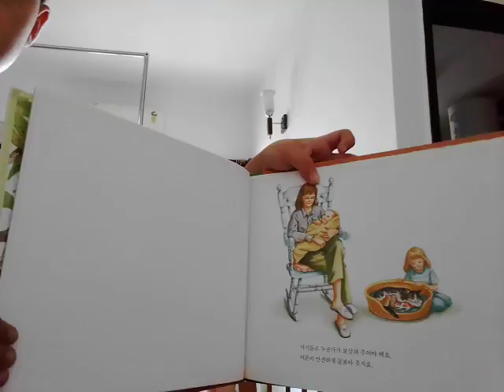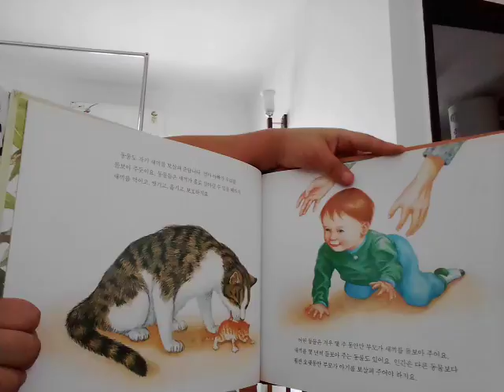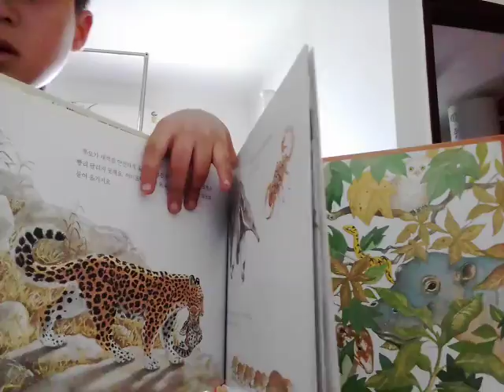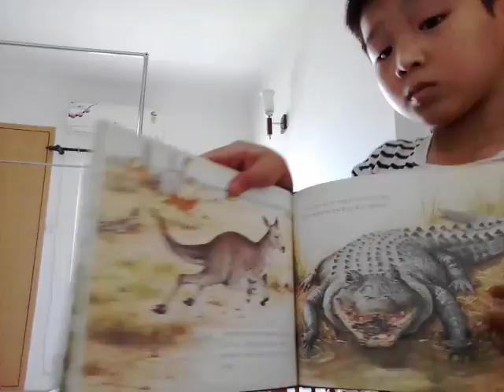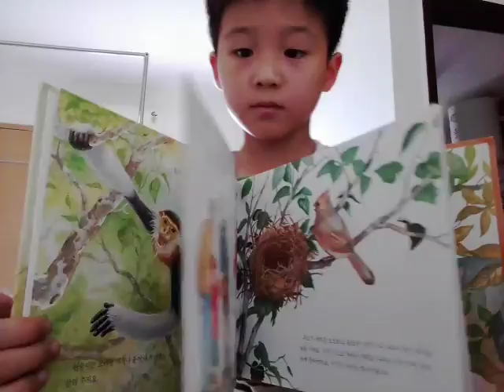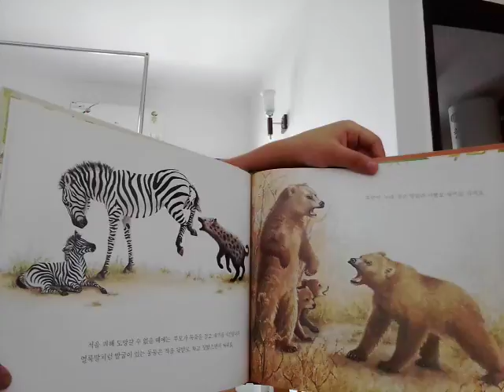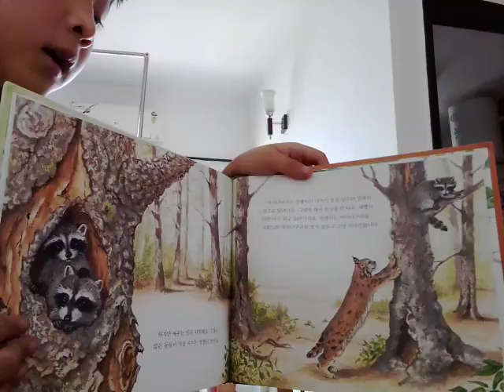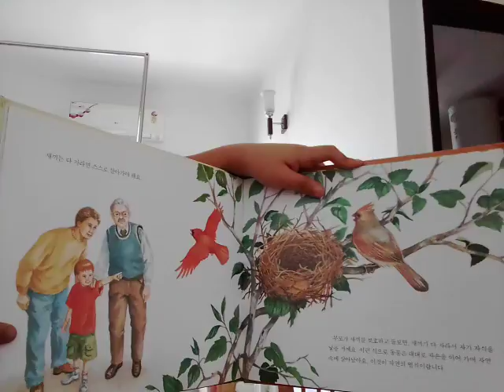‹Kids›Soo：책읽어주기 동물은 새끼를 어떻게 지킬까